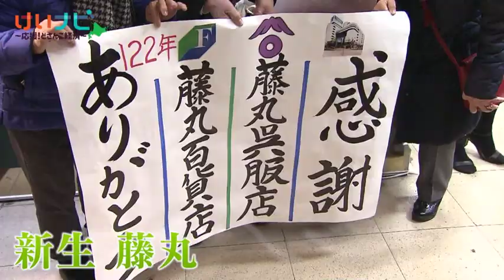帯広の老舗百貨店 藤丸再生の道のりは①２月４日放送